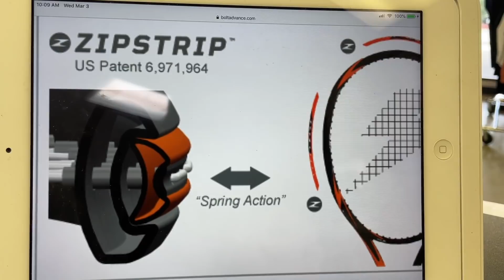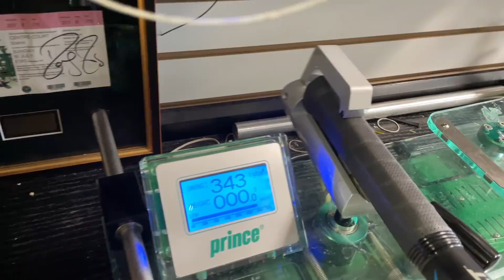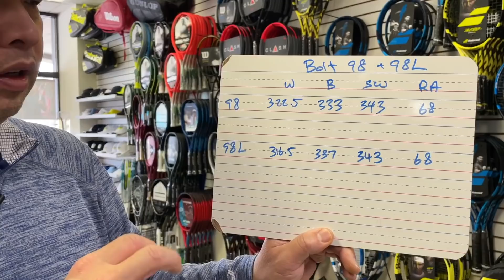IS THIS THE MOST TECHNOLOGICALLY ADVANCED RACKET YOU CAN BUY? THE BOLT 98 AND 98L TENNIS RACKET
For more information about Bolt Advance link is down below

Thank you to Coach Andrew Gu and Coach Chris Chien for trying out the Bolt Advance rackets with me.

You can follow Coach Andrew Gu on IG @agu.tennis

You can follow Coach Chris on Ig @cbchientennis